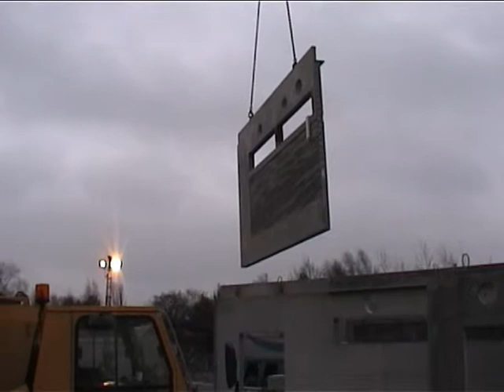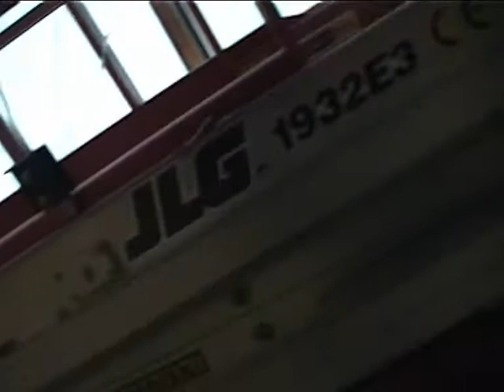Mikael Göransson mgconcrete graphic concrete artwork firestation gothenburg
First integrated industrially made artwork in graphic concrete in Sweden.
Torslanda Firestation, Gothenborg.